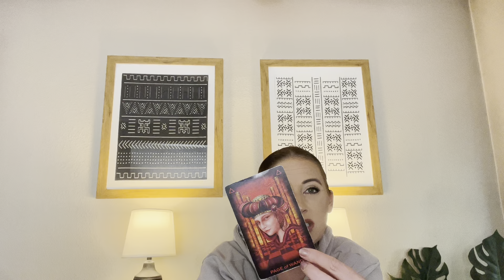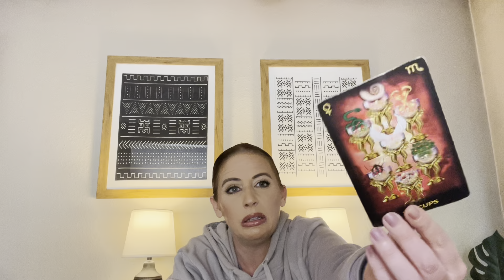Shawn Mendes and Camilla Cabello back together psychic reading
Book your own reading with me:

Psychicbellalove.com

Amazon storefront